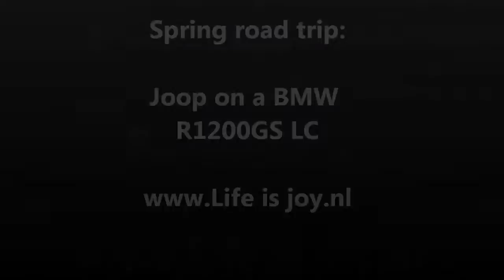EU motorbike trip; Joop on BMW R1200GS LC Music: Michael Jackson Xscape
Tags: BMW 2013 R1200GS-LC liquid coold winding days first connection highway minor technical problems Koblenz fun begins cozy Rhine valley perfect dry tarmac raining cats and dogs crossing Rhine Rastatt new sunny day preparations heading Baden Baden famous Black Forest B500 enjoying every curve and bump arriving Mulhouse next day the Vosges unfortunately dense fog rain the best warm stops after rain there is always sunshine loosing one man no fuel Trier Germany all reunited hotel lounge nightlife dance food drinks riding into a police trap losing driving licence in luxembourgh Police Confiscating driving licence luckily no jurisdiction lunchtime schnitzel view crossing the Belgian Ardennes famous Spa circuit aprilia tuono suzuki sv650s KTM 990 SMT Falco Honda VFR800 Enjoy fun off-road motorcycle allroad snow rock gravel tenere yamaha ktm dirtbike Camping Park world climbing canyon highway steep descent great views overtaking possible people motorbike minded giving space possible around the world RTW coast to coast CTC reis dolomites dolomieten karpaten balkan gebergte sun rain snow monuments nature culture fun happy service maintenance troubleshooting manual youtube zen art relex life is joy lifeisjoy enjoy East Great Britain Scotland England Isle of Man Netherlands Nederland Holland Germany Switserland Austria Italy Hungary East Great BMW R1200GS R1200R R1200RS R1200RT winding days first connection highway minor technical problems Koblenz fun begins cozy Rhine valley perfect dry tarmac raining cats and dogs crossing Rhine Rastatt new sunny day preparations heading Baden Baden famous Black Forest B500 enjoying every curve and bump arriving Mulhouse next day the Vosges unfortunately dense fog rain the best warm stops after rain there is always sunshine loosing one man no fuel Trier Germany all reunited hotel lounge nightlife dance food drinks riding into a police trap losing driving licence in luxembourgh Police Confiscating driving licence luckily no jurisdiction lunchtime schnitzel view crossing the Belgian Ardennes famous Spa circuit aprilia tuono suzuki sv650s KTM 990 SMT Falco Honda VFR800